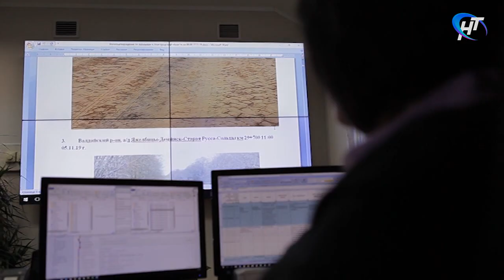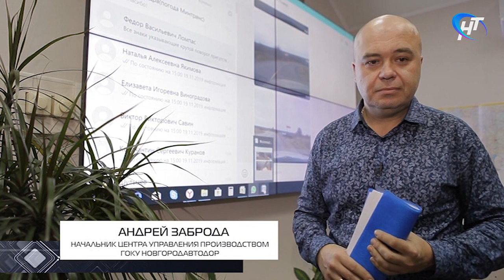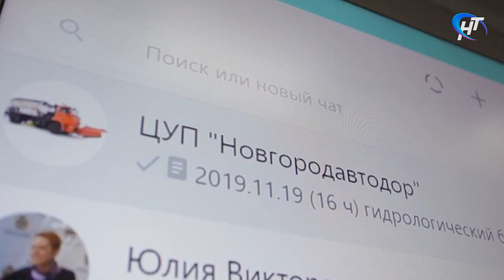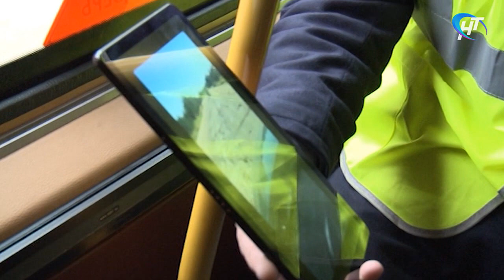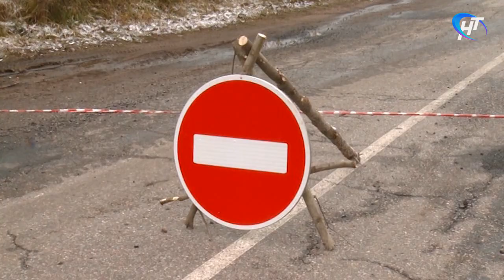Дорожный просвет 4.12.19.